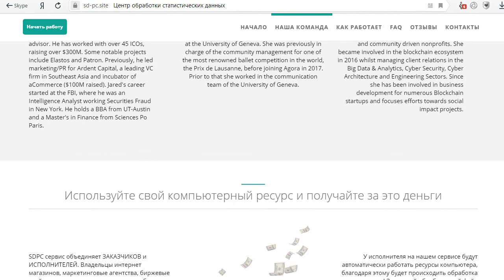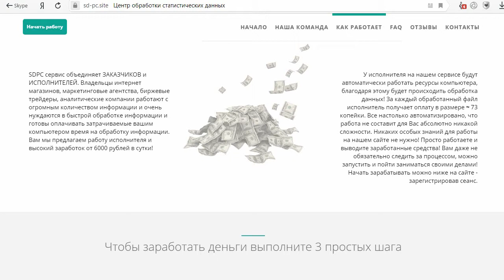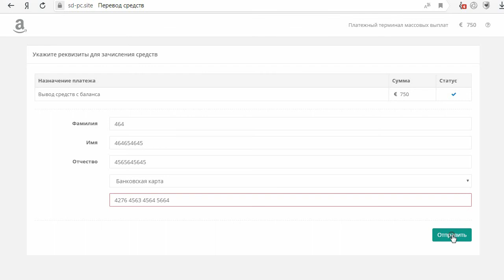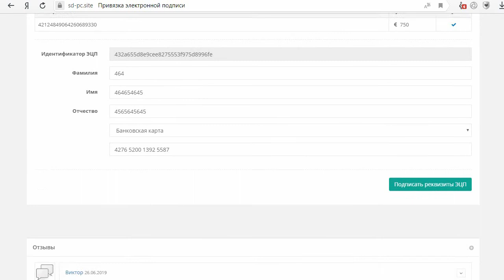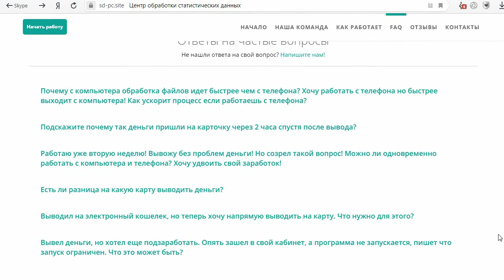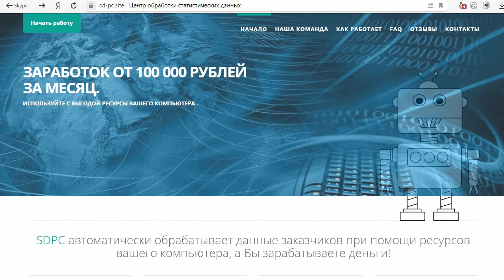Центр обработки статистических данных SDPC поможет зарабатывать до 100 000 в месяц? Честный отзыв.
На мошенническом сайте sd-pc.site Центр обработки статистических данных SDPC предлагает с помощью полной автоматизации обрабатывать данные заказчика, при этом используя ресурсы вашего компьютера. Якобы сервис SDPC имеет регулярный поток новых клиентов, которым постоянно надо обрабатывать большие потоки информации и поэтому они нуждаются в наших устройствах. Вот за эту аренду нам и обещают платить от 100 000 рублей в месяц. При этом не надо проходить никакую регистрацию, просто нажать одну кнопку "начать работу" и сервис начнет обработку файлов, а потом просто можно вывести заработанные средства. Но при попытке вывода денег, сервис запросил 300 рублей якобы для привязки реквизитов к нашему аккаунту. К сожалению, после оплаты потребовали еще денег.Смотрите наш обзор и не попадайтесь на этот лохотрон!